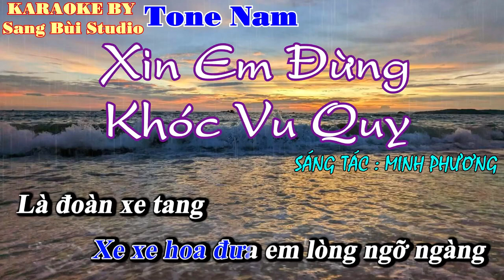KARAOKE | Xin Em Đừng Khóc Vu Quy - Quang Lê | Beat phối mới TONE NAM ( Tone Abm )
KARAOKE XIN EM ĐỪNG KHÓC VU QUY
SÁNG TÁC : ĐINH MIÊN VŨ - LINH PHƯƠNG
+ MONG MỌI NGƯỜI ỦNG HỘ KÊNH CỦA MÌNH ĐƯỢC 100.000SUB, MÌNH XIN CẢM ƠN NHIỀU !